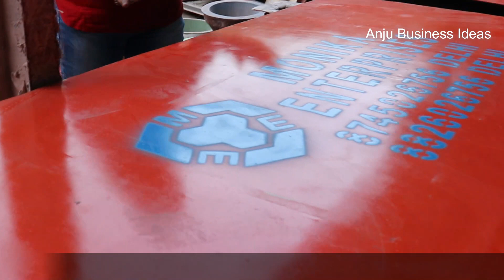ऑर्डर पर बनवाये frp, rcc, frc fiberglass mould, concrete, pvc paver block bricks mould business idea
ऑर्डर पर बनवाये frp, rcc, frc fiberglass mould, concrete, pvc paver block bricks mould business idea RRC, FRP Mould, paver block, interlocking tile mould, paver block, interlocking tile mould, bricks moulds, Fibre Mould manufacturer, How to make fiberglass molds with foam, frp Mould pvc paver block mould manufacturer, pvc rubber paver block mould.  Frp mould making machine price in india, Frp mould making machine manual, FRP Mould manufacturers in India, FRP Moulding, FRP Moulding Near me, FRP mould manufacturers in Chennai,